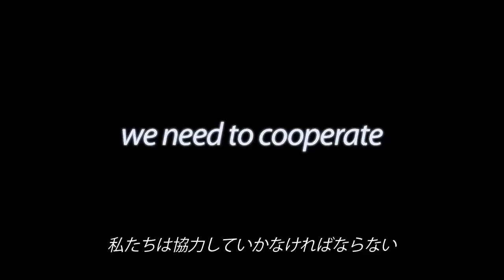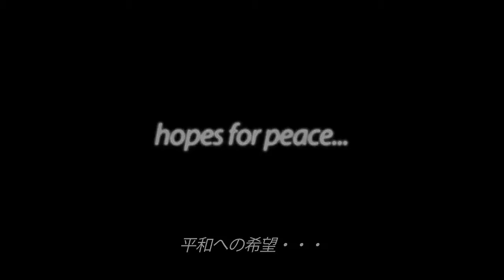SPF Visionsイントロダクション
SPF VisionsとはSPFが各界のオピニオン・リーダー（招聘者、駐日大使など）に対し、世界的な課題や関連する分野におけるSPFの役割について意見を聞く、インタビュー・シリーズです。